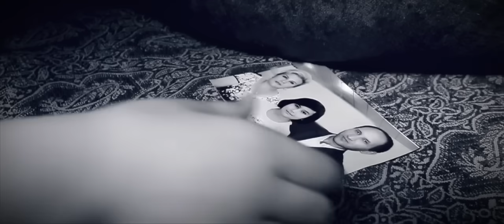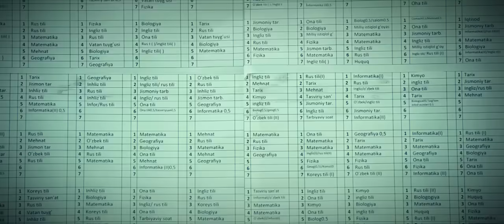Vohid Abdulhakim - Yomg'ir | Вохид Абдулхаким - Ёмгир